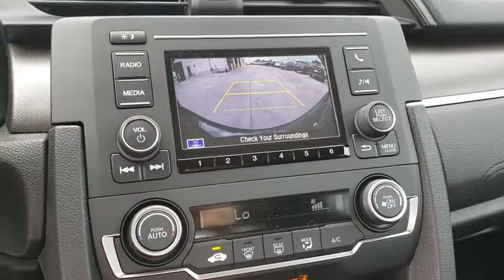2019 Honda Civic Sedan Muskogee, Pryor, Broken Arrow, Tulsa, Fort Gibson, OK H1458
Black New 2019 Honda Civic Sedan available in Muskogee, Oklahoma at Honda of Muskogee. Servicing the Pryor, Broken Arrow, Tulsa, Fort Gibson, OK.
2019 Honda Civic Sedan LX - Stock#: H1458 - VIN#: 19XFC2F69KE037101

240 W. Shawnee St